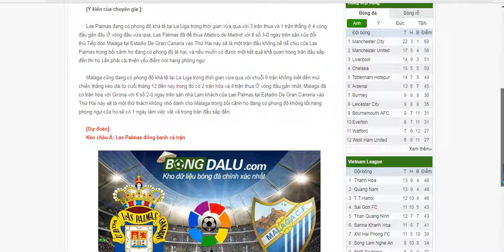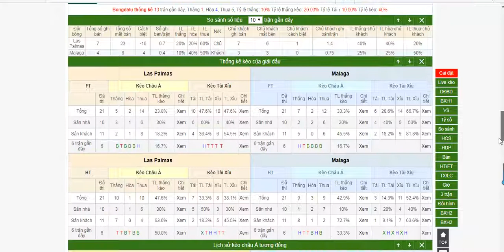Las Palmas VS Malaga, VĐQG TBN, 06/02/2018